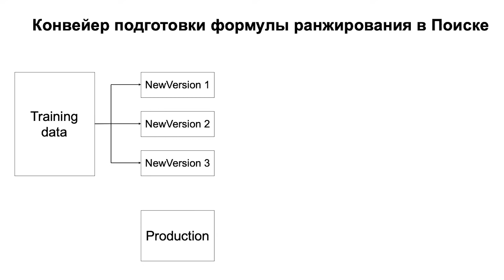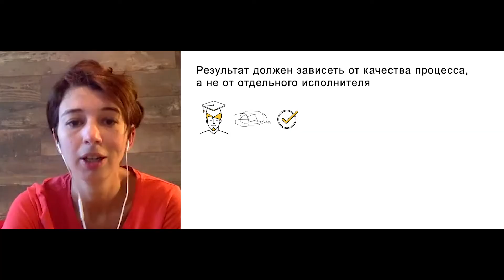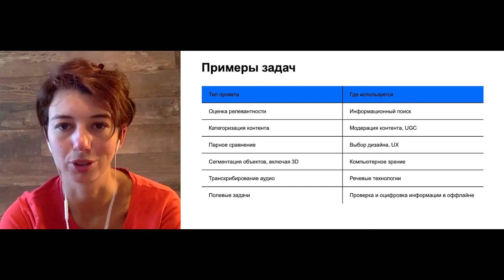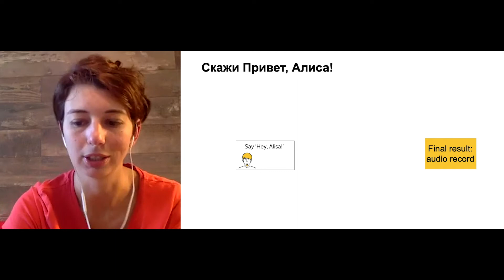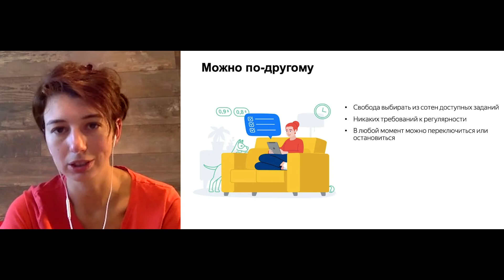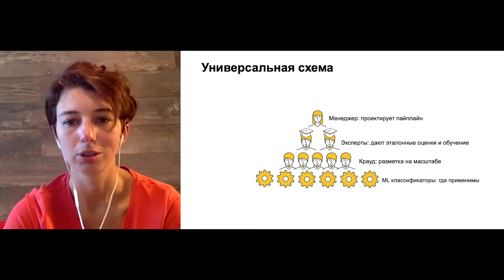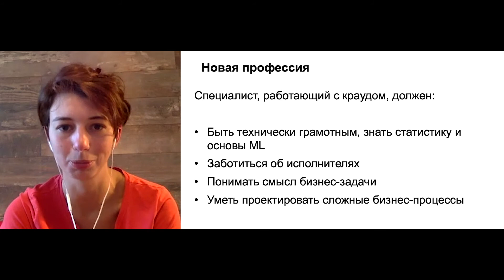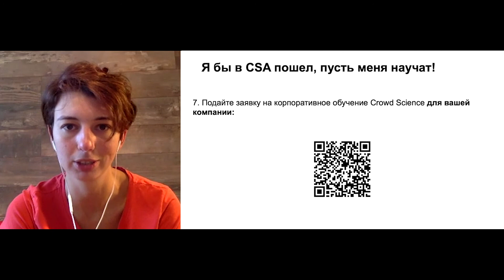Разметка данных на большом масштабе – ключевая экспертиза ML производства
Доклад секции Effective data labeling with crowd на Data Fest 2020.
Спикер: Ольга Мегорская